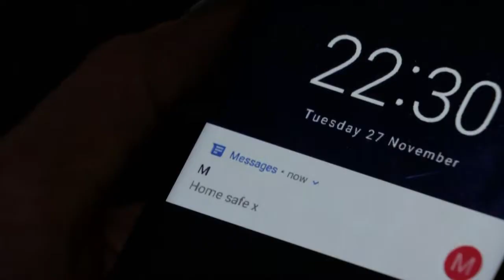Mel Owen 4th December 2018 part 2